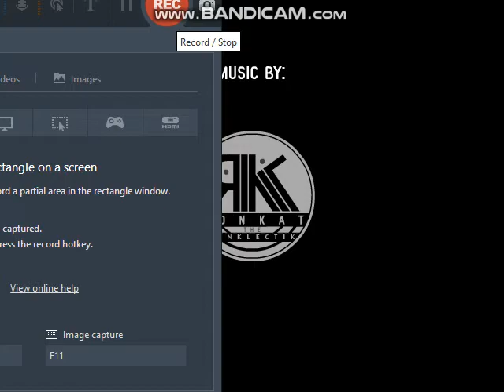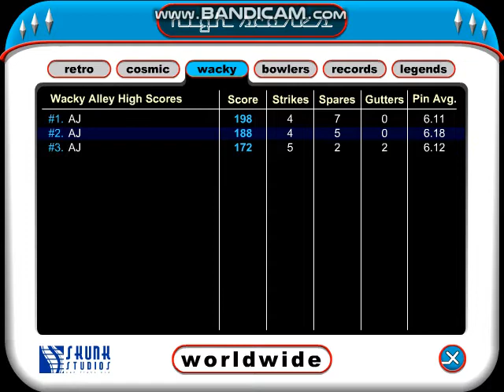Gutterball 3D Gameplay #4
Gutterball 3D returns with a brand new 4th video after some serious hesitation, it wasn't going to get a new follow-up after the 3rd release but I felt like that wouldn't be too fair since it only had a small number so here you go and enjoy! :D